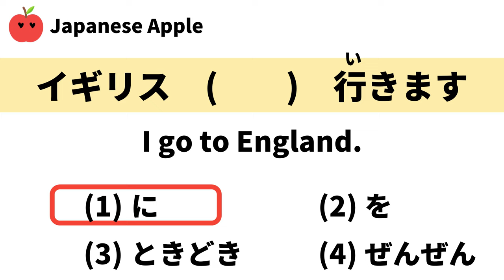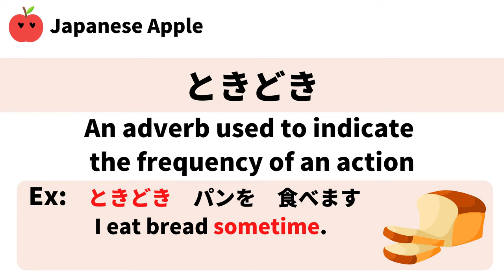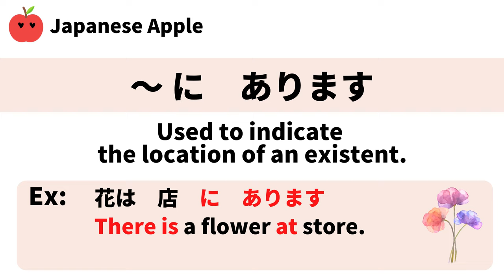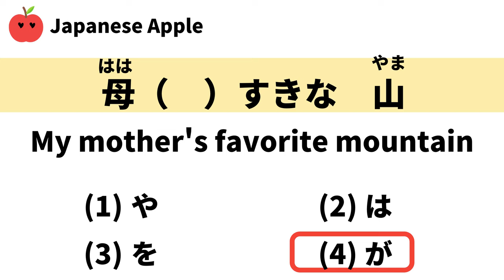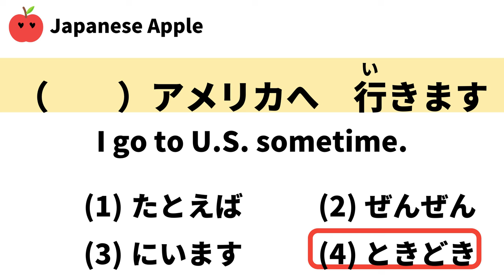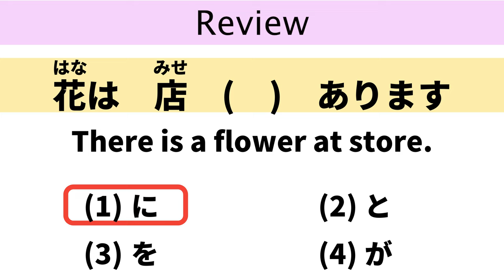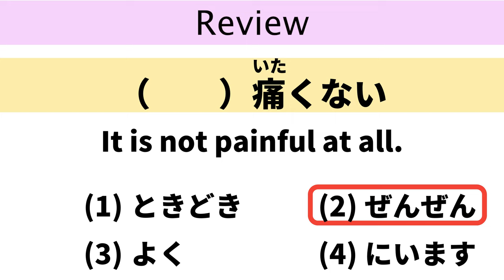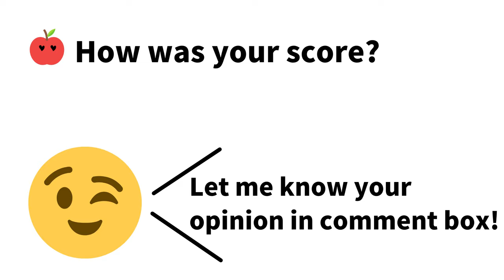JLPT N5 Grammar test 2 (learn japanese for beginner)